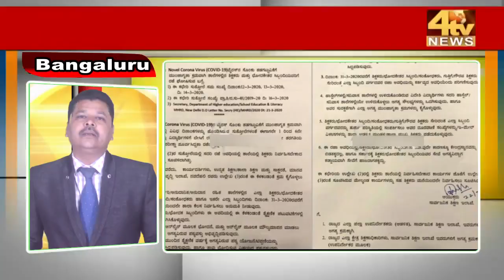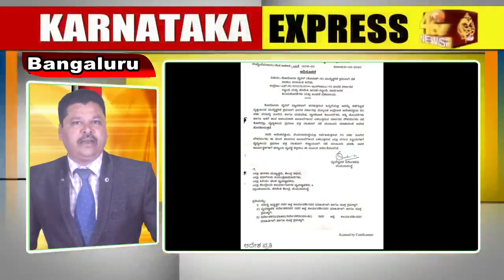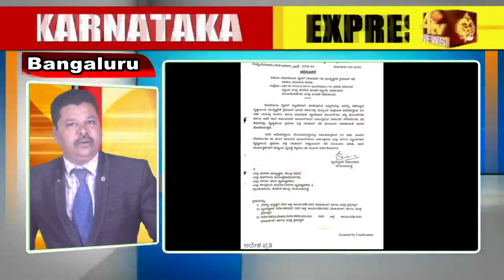4 Tv News Karnatak Ki Khass Khabarein..! 23-03-2020